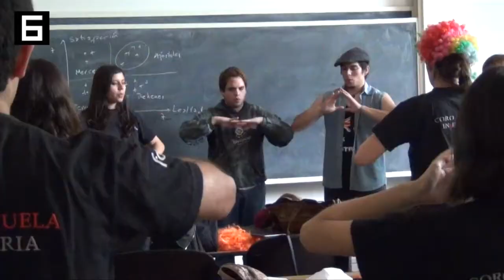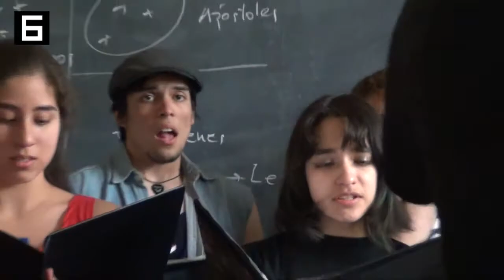Gran Encuentro Coral Ingeniería y Ciencias UChile 2014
Invitamos a toda la comunidad universitaria a asistir al Gran Encuentro Coral por el 22º Aniversario del Coro de la Escuela de Ingeniería y Ciencias de la Universidad de Chile, dirigido por la directora Verónica Rivas, que se realizará el día viernes 7 de noviembre a las 19:00 hrs en el auditorio Gorbea de la FCFM

En este encuentro participarán también el Coro de la Facultad de Economía, dirigido Constanza Vásquez; y el Coro de la Facultad de Ciencias, dirigido por Adrián Rojas.

Se presentará un variado repertorio, considerando obras de música docta hasta piezas de música popular.

Todos Invitados!